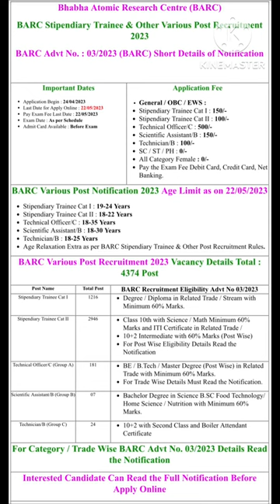BARC Stipendiary Trainee & Other Various Post Recruitment 2023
►If you want any video on any technical topic, form related or any subject please do Email , Facebook , Instagram

Created by: VISHAL DHIMAN

►VAM Buddies
►VAMbuddies